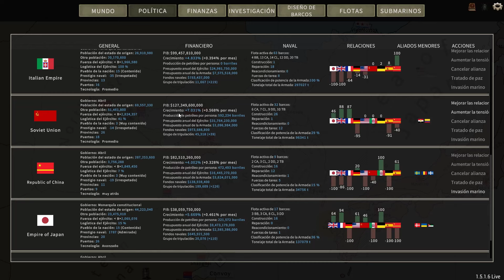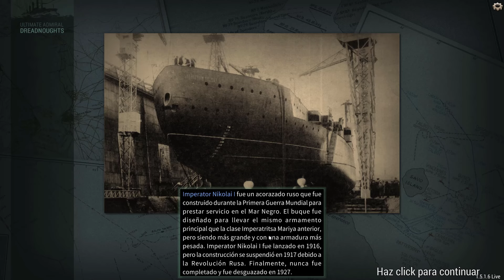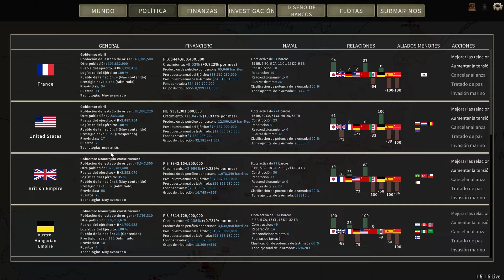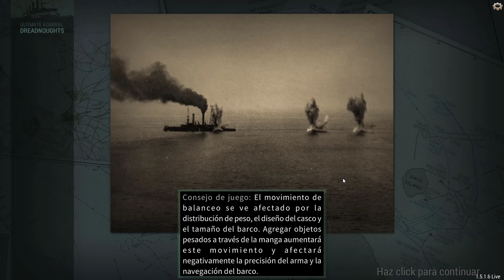Acechando las líneas de suministro || UAD #40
00:00 Introducción
00:35